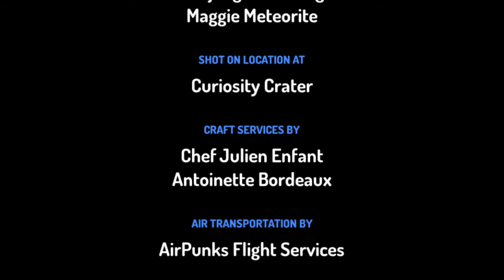ꞌInangaro Turorikore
Nā Tukumate Riki Ngatuakana